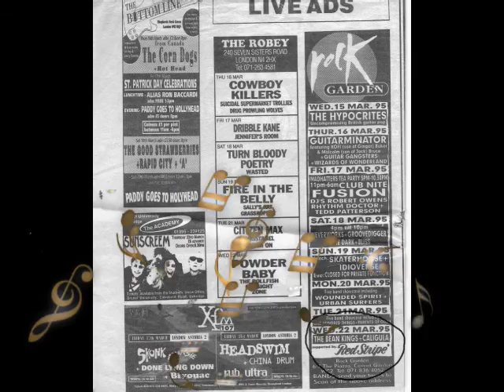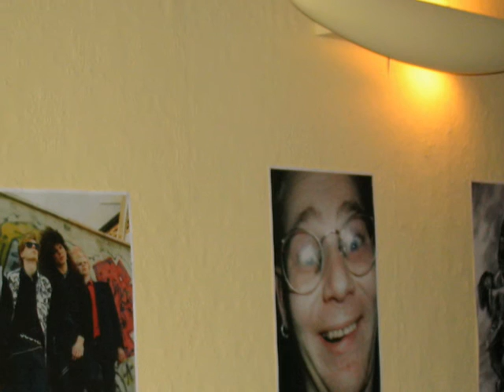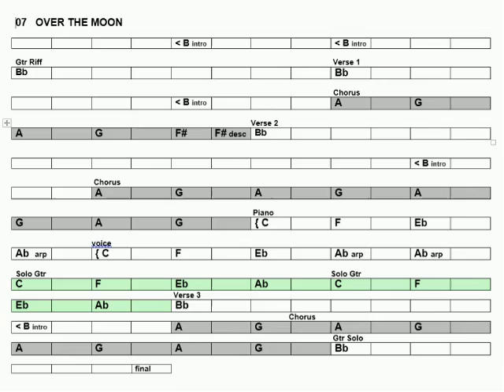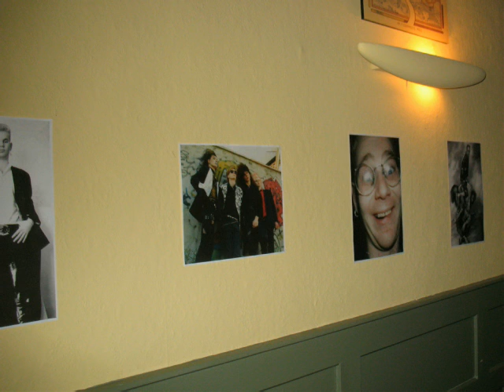Caligula best songs (Rare songs from alternative rock band Caligula - Eastbourne UK)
Rare (lost and found) eight songs with alternative rock band Caligula, founded in Eastbourne, East Sussex, UK. Copyrighted 1992.
Members: Simon Cosham - keyboards, Darren Rogers - vocals, Gabriel Nacu - guitars, Gary Brooks "Gazza" - keyboards (RIP)

01. Diary of a Nobody - 00:00
02. Over the Moon - 04:17
03. The New House of Usher - 08:35
04. The Letter to Agrippa - 12:28
05. Dancing to the Stars - 15:23
06. Every Virgin's Nightmare - 19:29
07. Wargasm - 23:56
08. Genocide - 27:10